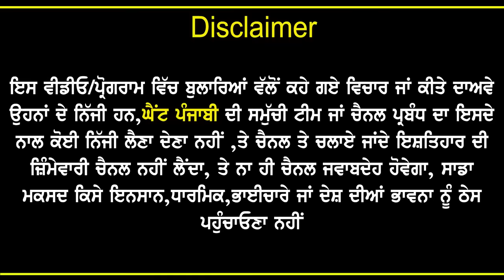Full interview on Ghaint punjabi